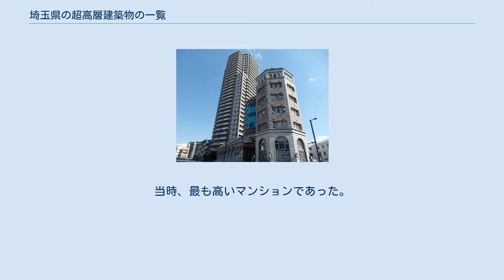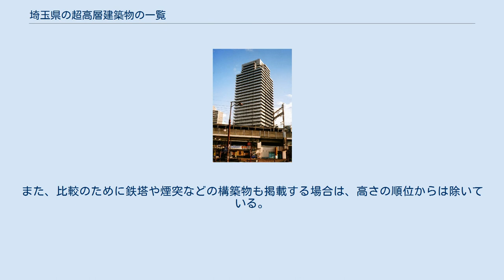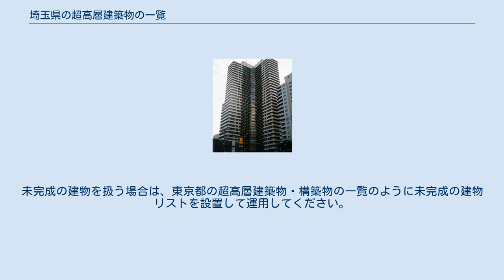埼玉県の超高層建築物の一覧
埼玉県の超高層建築物の一覧（さいたまけんのちょうこうそうけんちくぶつのいちらん）は、日本の埼玉県にある高さ93m以上（建築基準法第20条第1号に基づく超高層建築物は60m以上であるが、該当件数が多いため閾値を上げている）の超高層建築物の一覧である。
 埼玉県で最も高さがあり階数の多い建築物は川口市にあるエルザタワー55（高さ185m、55階建て）である。
当時、最も高いマンションであった。
 2番目の高さの建築物は明治安田生命さいたま新都心ビル、2番目に階数の多い建築物はライブタワーとなっている。
 かつて武蔵浦和駅第三街区再開発事業において61階建210mの日本一の超高層マンション（2015年現在日本一高さのあるマンションは54階建209mのThe Kitahama）の建築が都市計画決定していたが、リーマンショックなどの景気後退や東京都心部でのオフィス・住宅の建設が相次いだことによる需要低下を理由として計画が縮小し、32階建112mとなった。
同様な理由からさいたま赤十字病院および埼玉県立小児医療センターが建築されたさいたま新都心8-1街区でも38階建186mのビルが計画されていたが頓挫した（詳細は「さいたま新都心#「MNDさいたま」の計画」を参照）。
 なお川口市は現在100m以上の建物の建築を規制している。
 高さ順。
高さは建築物本体を基準とし、アンテナなどの高さは除く。
また、鉄塔や煙突などの構築物は一覧に含まれない。
また、比較のために鉄塔や煙突などの構築物も掲載する場合は、高さの順位からは除いている。
建築物一覧については、リスト入りする建物が落成（もしくは、一部供用が始まる）まではリストアップしないでください。
未完成の建物を扱う場合は、東京都の超高層建築物・構築物の一覧のように未完成の建物リストを設置して運用してください。